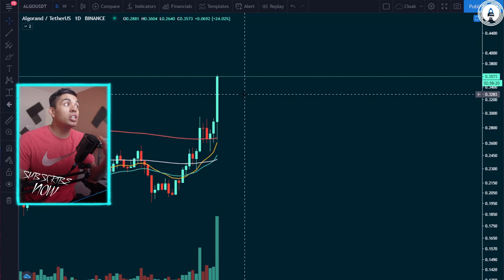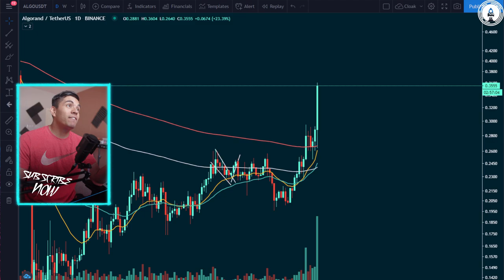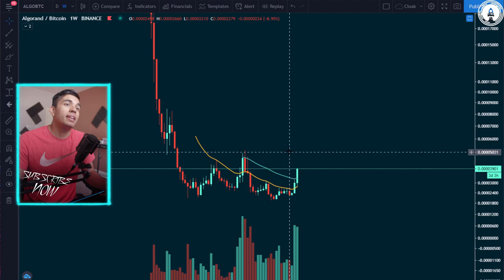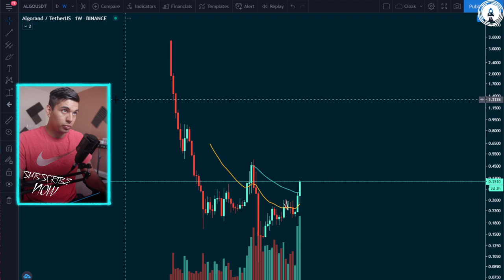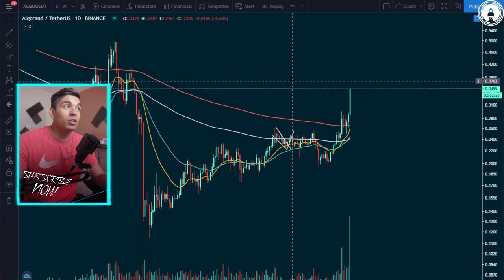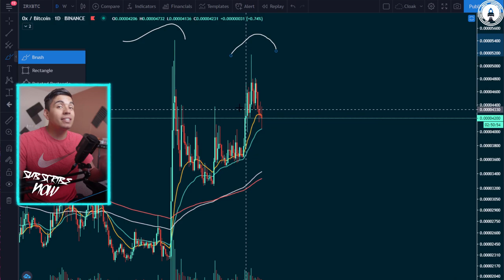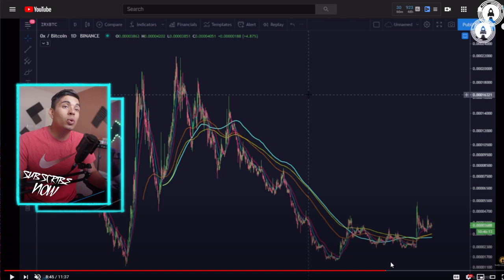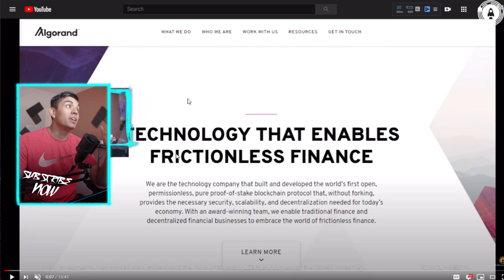THE NEXT CHAINLINK!! Algorand the next 10x!!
Bitcoin targets, price analysis, news, update. Bitcoin and chainlink prediction. Bullish or bearish?